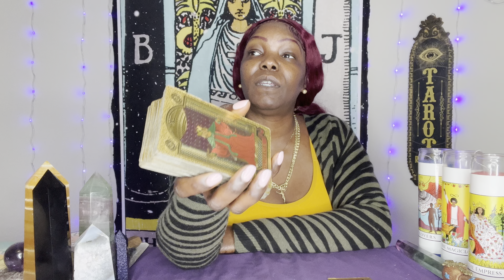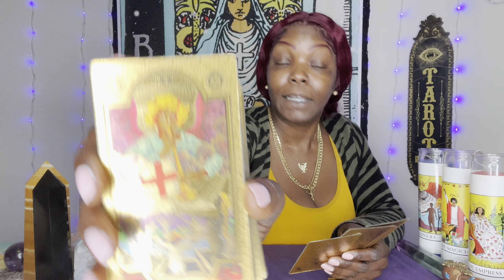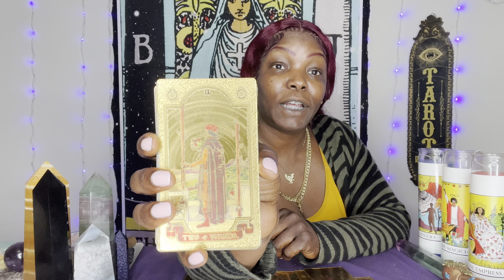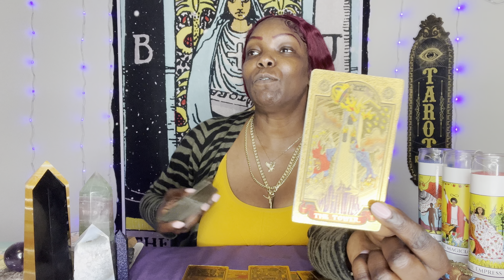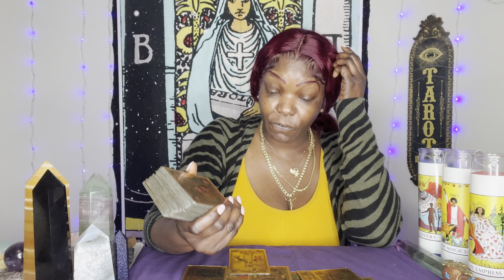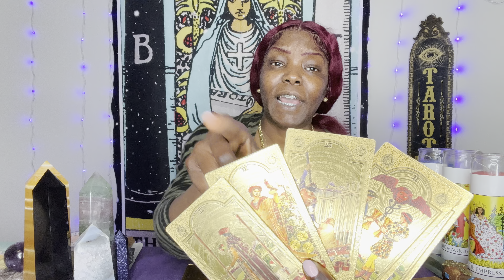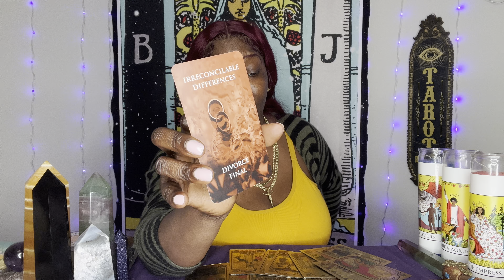AQUARIUS♒️ THEY ARE PURPOSELY BEING SNEAKY🤫 AND SPITEFUL